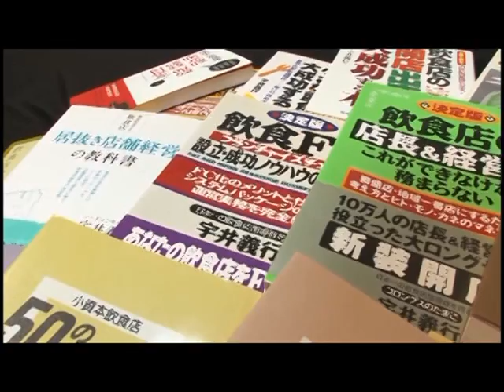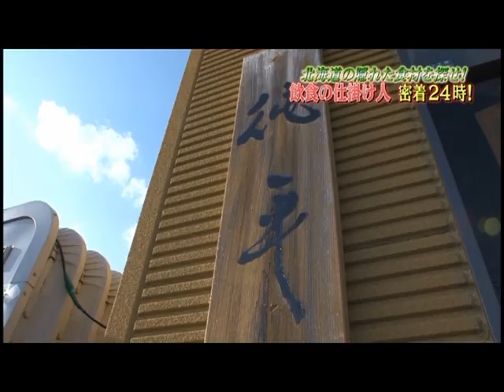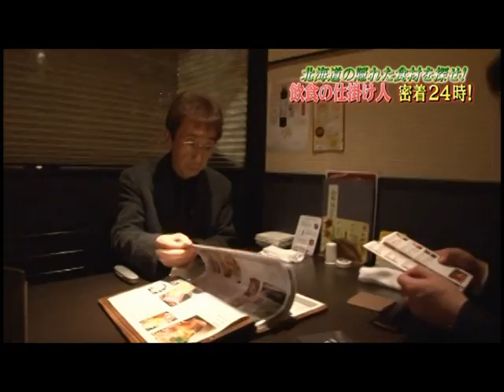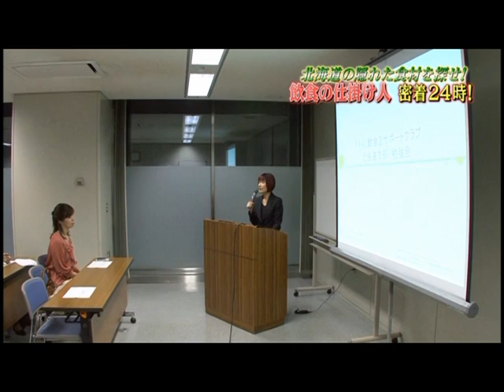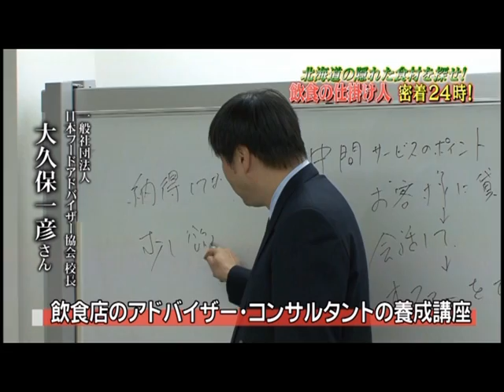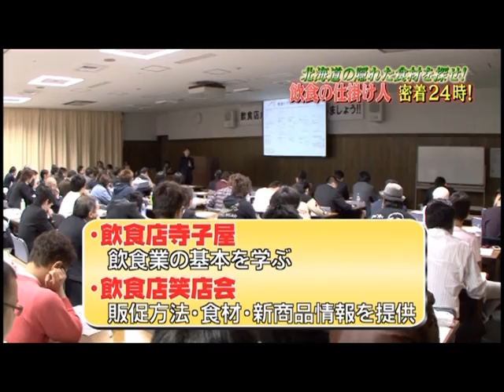HBT ドキュメント北海道の隠れた食材を探せ！飲食の仕掛け人密着24時